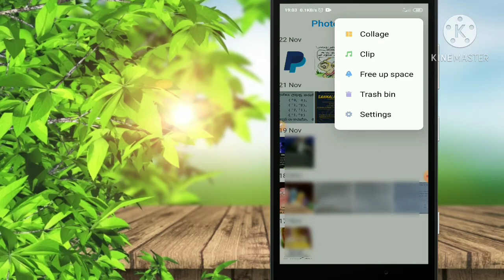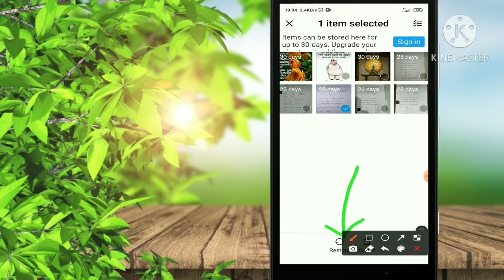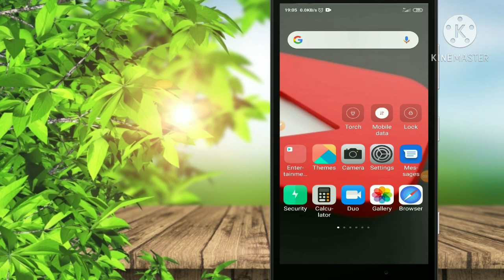Let's go back deleted photos videos without download app.